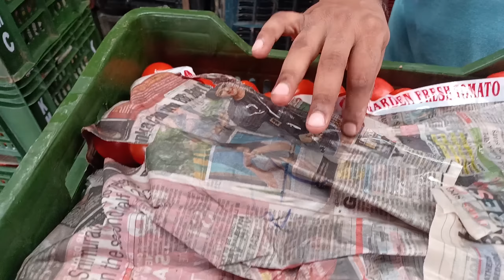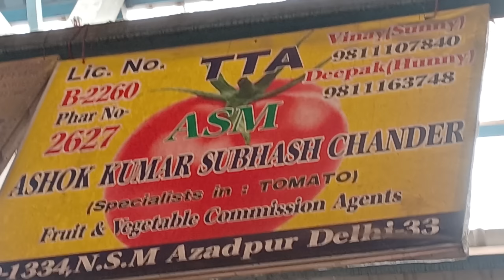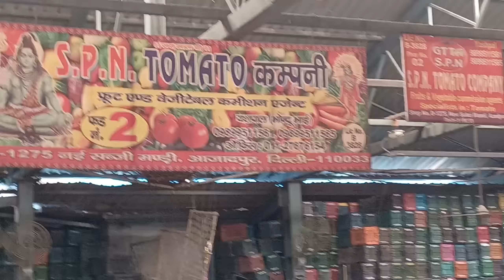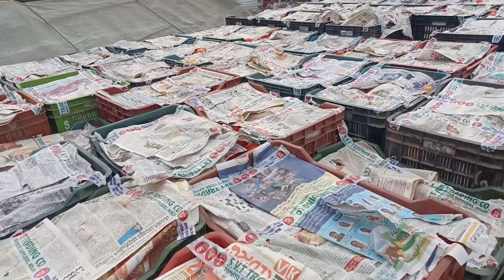14 July 2023 दिल्ली टमाटर के भाव Delhi tomato market Karnataka Maharashtra tomato market price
14 July 2023 दिल्ली टमाटर के भाव Delhi tomato market Karnataka Maharashtra tomato market price